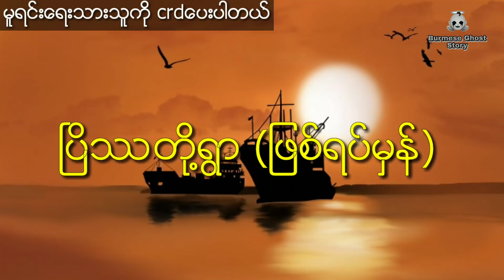ၿပိတၱာတို႔ရြာ (ျဖစ္ရပ္မွန္)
အသံဇာတ္လမ္းေလးေတြကို ေန႔စဥ္
တင္ဆက္ေပးေနတာျဖစ္လို႔
subscribeလုပ္ထားၾကဖို႔မေမ့နဲ႔ေနာ္